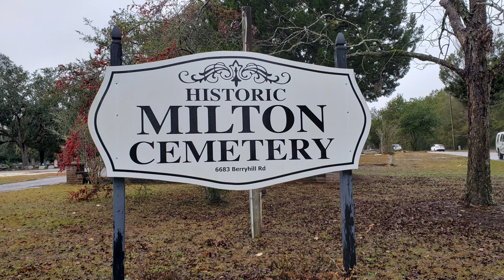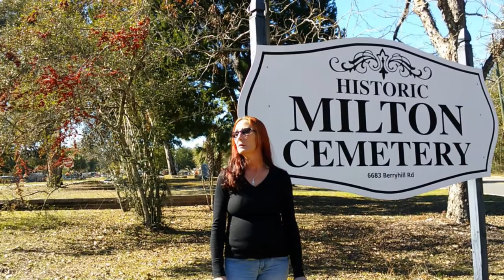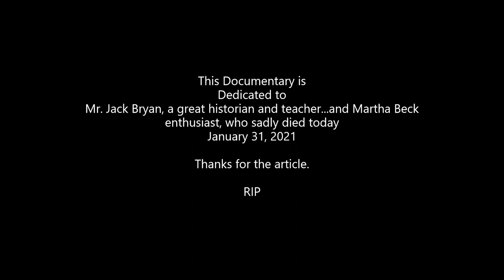Gravesite of Martha Beck, Serial Killer, Executed in 1951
This is the video of the gravesite only. If you wish to know more about her life and crimes, see my other documentaries. I have two more. Thanks, Jeri